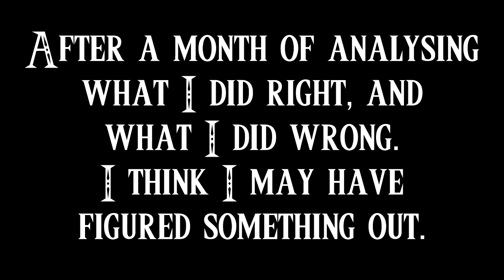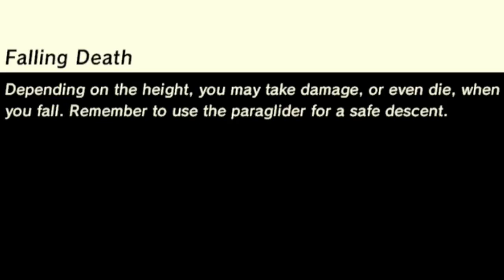Link Ragdolls, highlights...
Celebrating 35 years of Zelda, here are some highlights from my first ten ragdoll videos! If you guys enjoy this, I will make a part 2!

Give me a reason to use twitter!

Maku Road - Oracle of Ages
Minish Village - Minish Cap
Vaati Transfigured - Minish Cap
Death Mountain - A Link to the Past
Kakariko Village - A Link to the Past